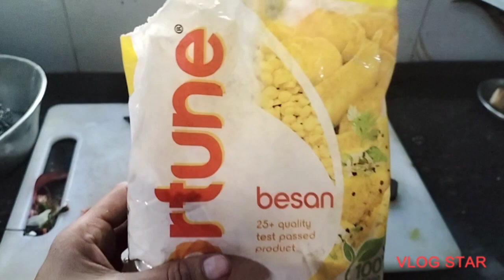ONION| AKURI | RECIPE